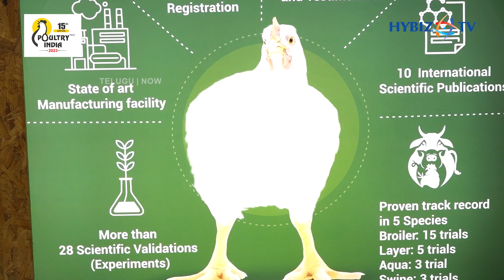Animal And Human Health Care Solutions | Natural Remedies | Poultry India 2023 | Hybiz tv